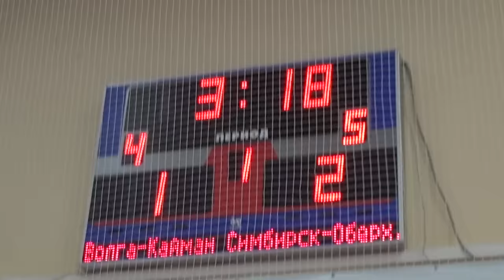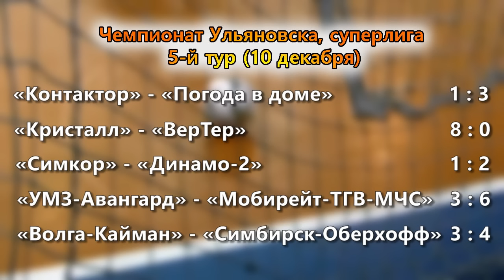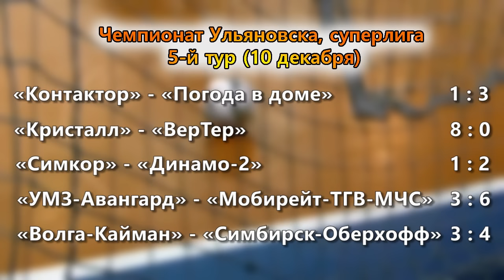Марат Сафин нокаутировал "Волгу-Кайман"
Воспитанник ульяновского футбола Марат Сафин стал главным героем пятого тура чемпионата Ульяновска по мини-футболу. Забив два гола в ворота команды "Волга-Промресурс-кайман". он принес важную победу своему "Симбирск-Оберхоффу".